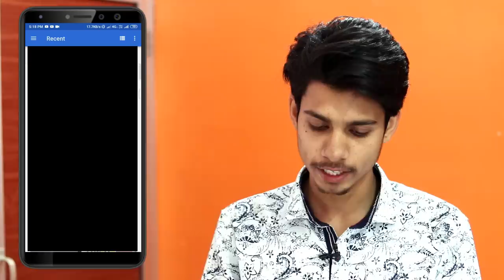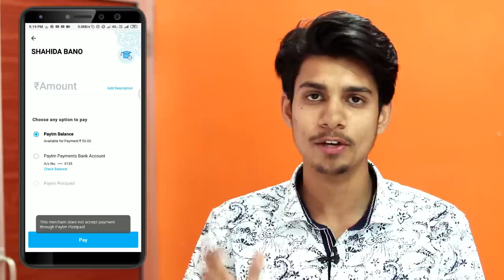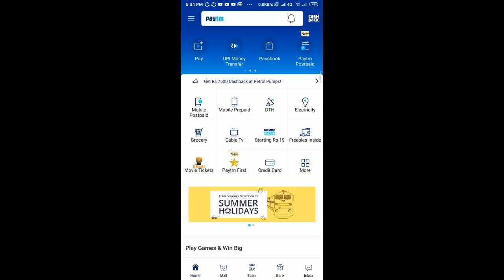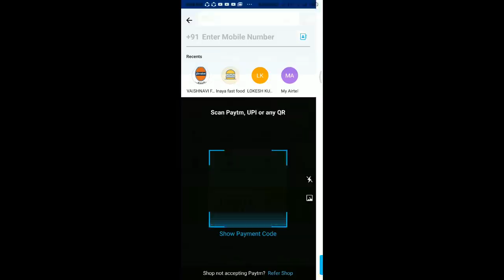Paytm Postpaid Loan Transfer To Bank Account Live Proof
So.
Hay guys..

Aaj ki es video me maine apko btaya ki ap apne Paytm Postpaid balance ko kaise apne bank account me transfer kar skte hai merchant account ke through..
Live maine apko karke dika diya..

Lappel mic
Mobile mount
Zoom H1 Mic
Pop Filter
Mini Tripod